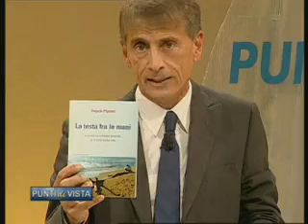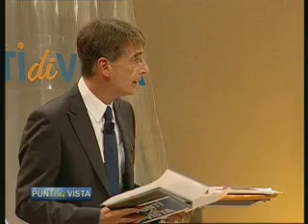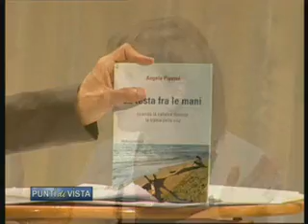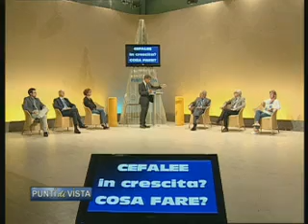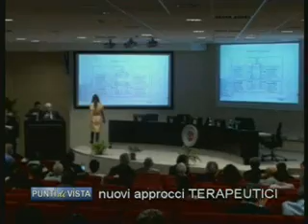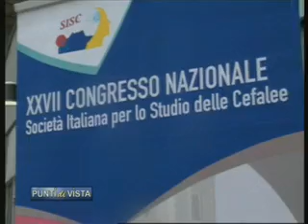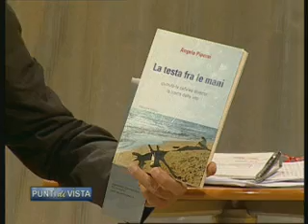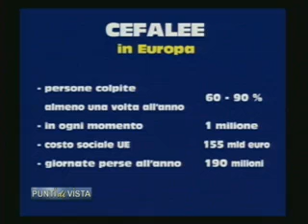Cefalee : i neurologi italiani al congresso nazionale SISC 2013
Ospiti a Punti di Vista su Umbria tv il 3 ottobre 2013 : Giorgio Bono, presidente SISC, Marta Allena e Fabio Antonaci delCentroCefalee della Fondazione IRCCS Mondino, Stefano Caproni del Centro cefalee dell'Azienda ospedaliera di Perugia, Angela Piperni, rappresentante per l'Umbria della Lega Italiana Cefalalgici e Umberto Balottin, direttore di Neuropsichiatra infantile all'Istituto Neurologico Nazionale Mondino Pavia.